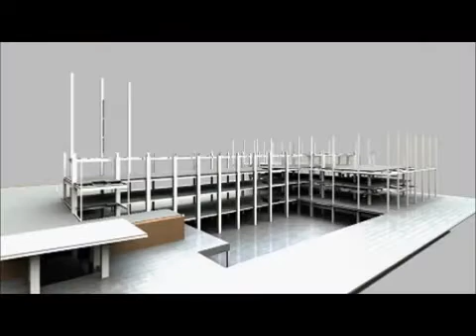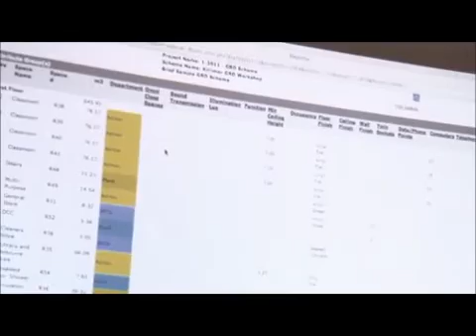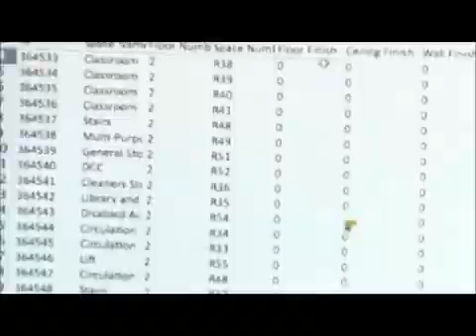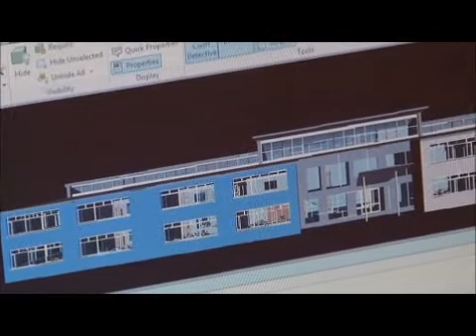RIAI/CITA BIM Workshop